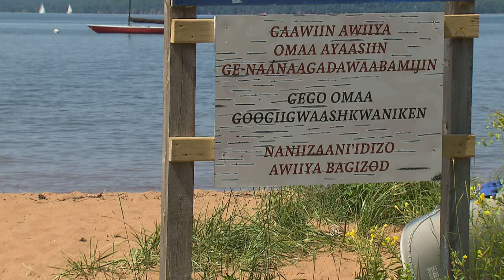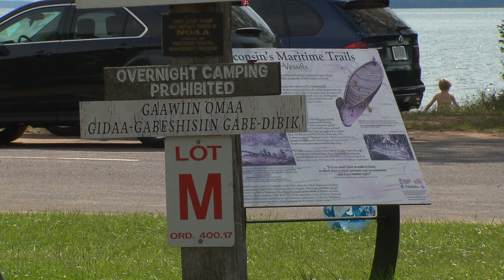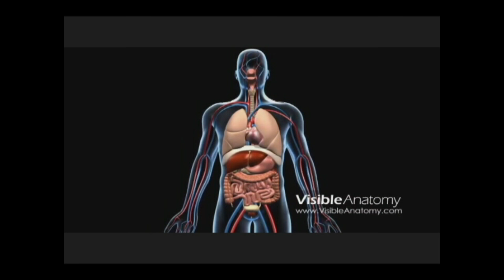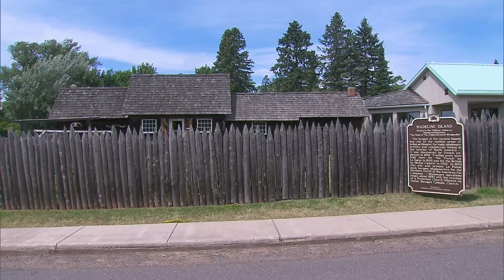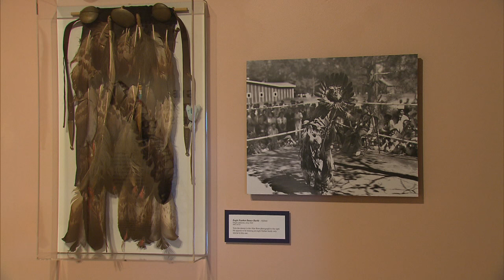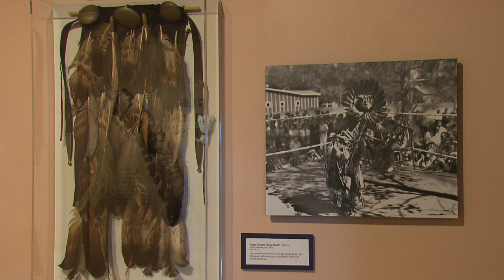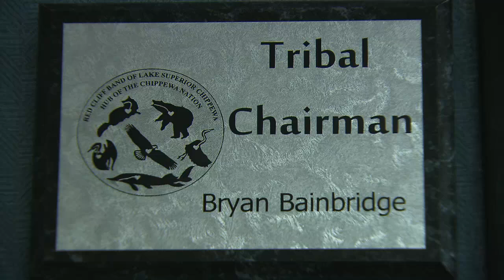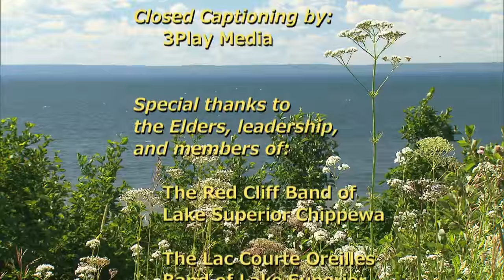Native Report - Season 11 Episode 8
Travel to beautiful Madeline Island Wisconsin to see how an Ojibwe bilingual signage project is building cultural bridges.  Explore three centuries of life on the island at the Madeline Island Museum.  And meet Bryan Bainbridge, Chairman of the Red Cliff Band of Lake Superior Chippewa who talks about meeting the new challenges of tribal leadership by adhering to the teachings of his ancestors.